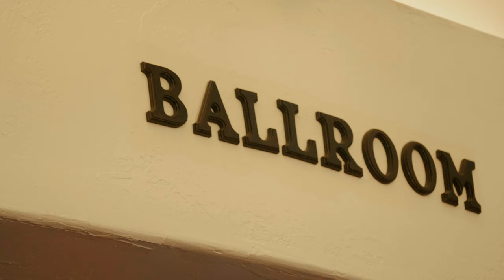Wedding Video - Los Serranos Golf Club Chino Hills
Our bride and groom get married at the Chino Hills Country Club.
Shot with a Panasonic GH5 in VLog at 60fps.